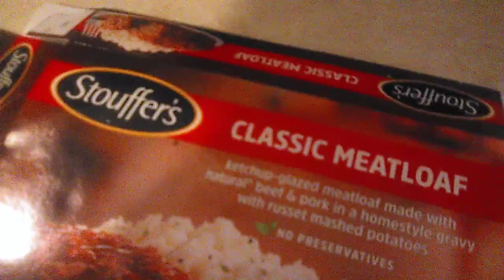meatloaf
Mr Loaf has left the mortal coil, and at Bartell's I knew what I had to do, get 3 meatloaf dinners in his honor.  Crappy internet and a reluctant phone didn't get it up until now, after I ate the second one, after I got some hot sauce for the bnb (and the loaf, ya need hot sauce!)
thought about his lactating in Fight Club, and let a couple of drops out myself, but just tears from eyes.
guess I'll have the last one tomorrow, but for now, 2 out of 3 ain't bad.